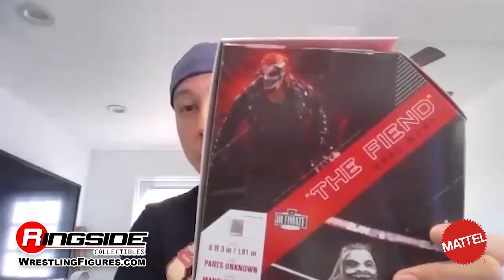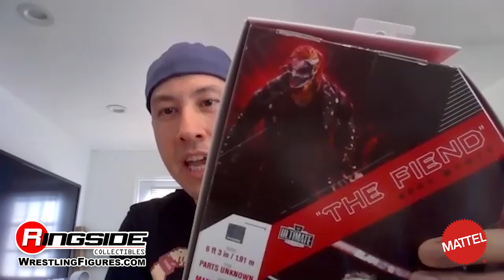Keith Lee & Liv Morgan - RINGSIDE FEST AT HOME! New Mattel WWE Figure Reveals!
WWE Superstars Keith Lee & Liv Morgan help us take a look at Mattel's new WWE figure reveals from Ringside Fest at Home 2020 with our guests Bill Miekina, Mattel Lead Designer and Steve Ozer, Mattel Marketing Manager.

Ringside Collectibles, Inc. is the #1 on-line retailer of Mattel WWE wrestling figures!